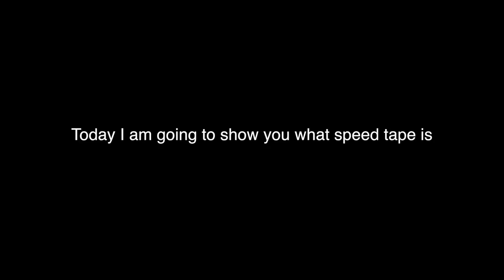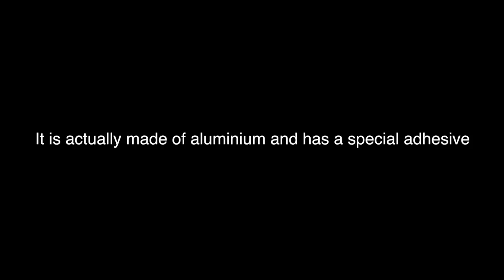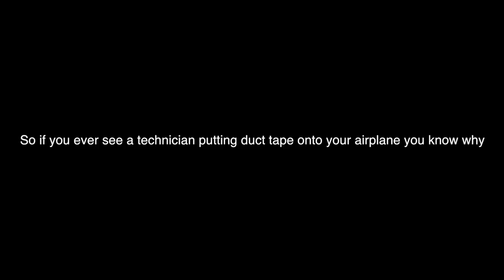Why Technicians Put Duct Tape On Airplanes Sometimes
Today's Flex Seal Advertisement: Why Technicians Put Duct Tape On Airplanes Sometimes

Specs:

Mobile:
iPhone 7

PC:
15" MacBookPro 2017 (Newest Model) (highest specs)
Processor: 3,1 GHz Intel Core i7
Ram: 16 GB 2133 MHz LPDDR3
GPU: Intel HD Graphics 630 1536 MB + Radeon Pro 560
SSD: 1tb

©Swiss001 2018